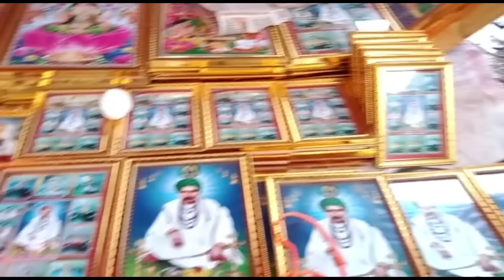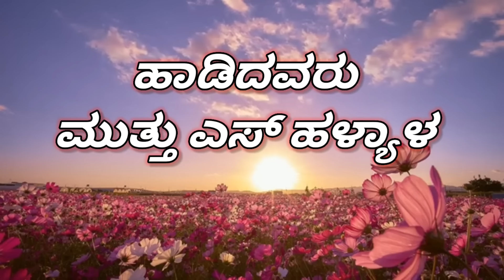ಬಬಲಾದಿ ವಡೆಯ ಭಕ್ತರ ಪ್ರಿಯ ಶ್ರೀ ಗುರು ಸದಾಶಿವ ಹಾಡಿದರು ಮುತ್ತು ಎಸ್ ಹಳ್ಯಾಳBABALADI SADASHIVA MUTTYA NEWSONG🙏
🙏🔥ದೇವ  ಓಂ ದೇವ  ಸದಾಶಿವ ನ್ಯೂ ಓಲ್ಡ್ ಭಕ್ತಿಗೀತೆ ||BABALADI SADASHIV MUTYA NEW SONG parsu kolur New song||
ಬಬಲಾದಿ ಮಠದಾಗ ಶಿವನ ಅವತಾರಸಾಕ್ಷಾತ್ ಸದಾಶಿವ ಮುತ್ಯಾರ್|| Babaladi sadashiva Mutya||muttu s halyal new song

Babaladi sadashiva Mutya YouTube channel.

Thumbnail. . EDTIZ. R M CREATION UMARANI...
babaladisadashivamutyanewsong 🙏🙏Well come to my BABALADI SADASHIV MUTYA song YouTube channel and enjoying you life in all tips entertainment music videos and not etc

All tips lndian folk tipe songs and cinematic tip song and owne music composing company

# BABALADI SADASHIV MUTYA

Album :ಬಬಲಾದಿ ಸದಾಶಿವ ಮುತ್ಯ ಹೊಚ್ಚ ಹೊಸ ಭಕ್ತಿ ಗೀತೆ ಹಾಡಿದರು ಮುತ್ತು ಎಸ್ ಹಳ್ಯಾಳBABALADI SADASHIVA MUTTYA NEWSONG🙏
Lyrics : jakku Umarani
Singer :muttu s halyal
Actor. jakku Umarani
Legal : umarani boy
Video editor : N S creation

Tq - Jath. Dist - sangali. State - Maharashtra
Channel owner :- JAKKU UMARANI & RM CREATION UMARANI

# BABALADI SADASHIV MUTYA . Company @ BABALADI SADASHIV MUTYA

# BABALADI SADASHIV MUTYA